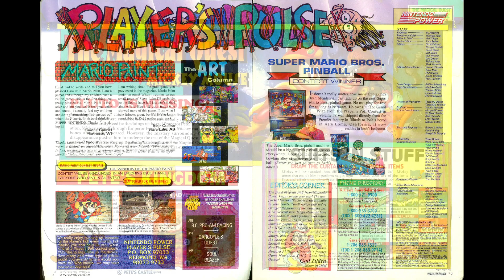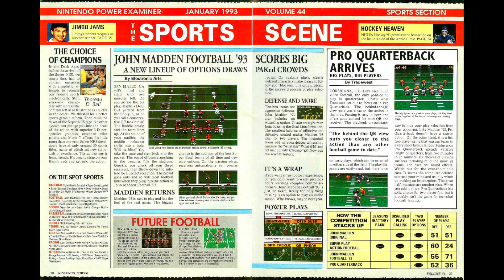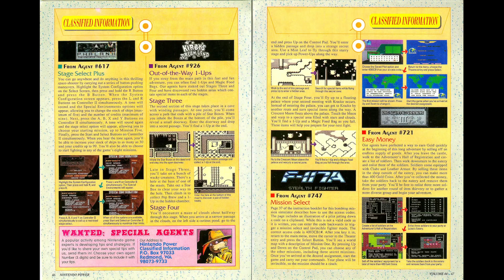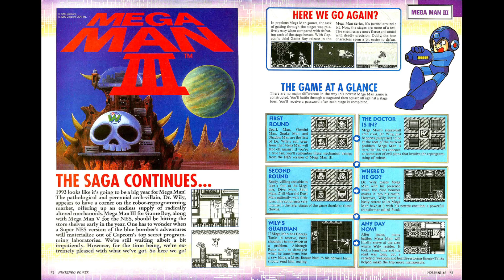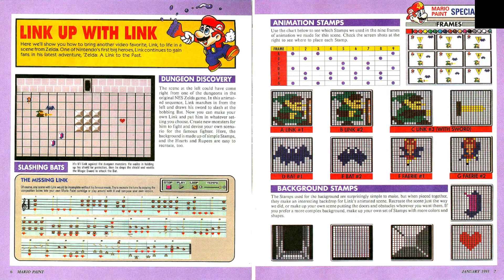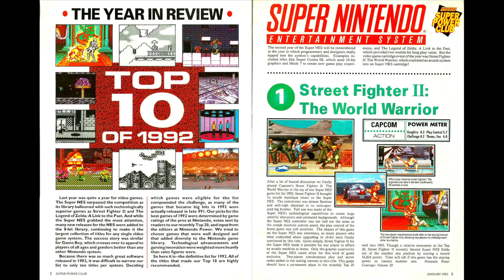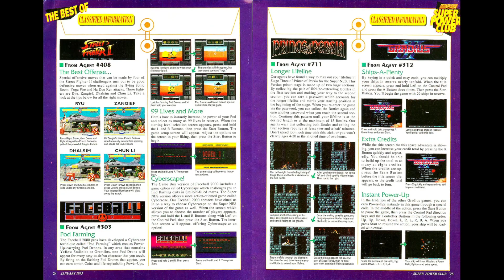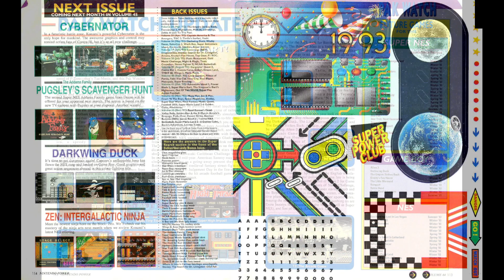Nintendo Power Issue 44 (Jan 1993)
Jan, 1993

Page turns every 10 seconds.

Systems Covered:

Game Boy
Super Nintendo
Nintendo CD-ROM
Super NES:

Magical Quest starring Mickey Mouse
Dragon's Eye: Shanghai II
Sonic Blast Man
Equinox
Super NES Sports Games
FirePower 2000
Game Boy:

The Incredible Crash Dummies
Battleship
The Humans
Mega Man III
NES:

Mega Man V
R.C. Pro-Am II
The Jetsons
Comics:

Counselor's Corner:

Soul Blazer
The Empire Strikes Back
Spider-Man 2
Super Power Club Bonus:

Mario Paint Special
Top 10 Games of 1992
Star Fox: A View of the Future
Behind the Scenes at NOA
Eyes Only! Best of Classified Info
Super Mario Land 2 Secret Zone
Classified Information:

Rival Turf
True Golf Classics Pebble Beach Golf Links
Desert Strike Return to the Gulf
Street Fighter II the World Warrior
Phalanx the Enforce Fighter A-144
Kirby's Dream Land
F-II7A
Dragon Warrior III
Now Playing:

Sonic Blastman
Equinox
The Magical Quest Starring Mickey Mouse
Shanghai II
Spindizzy World
Chuck Rock
The Brainies
Wordtris
Imperium
Chester Cheetah
Gods
Mega Man 5
The Jetsons: Cogswell's Caper
R.C. Pro-Am 2
Goal! Two
The Young Indiana Jones Chronicles
Rocky and Bullwinkle and Friends
Crash Test Dummies
Battleship
Humans
Xenon 2
Speedball 2